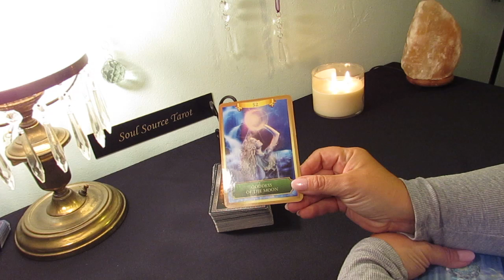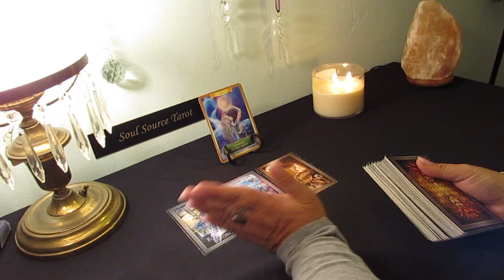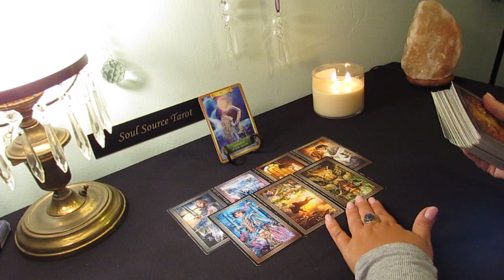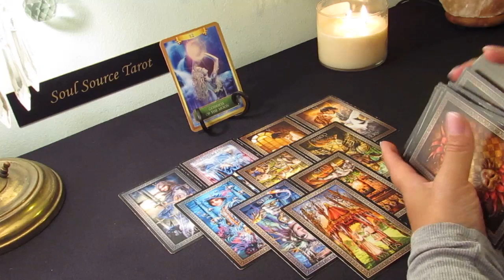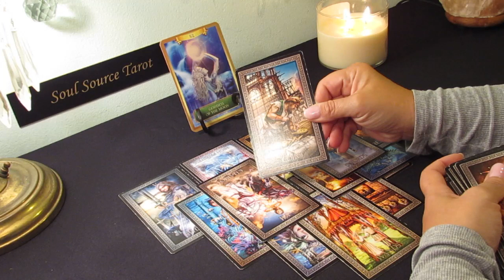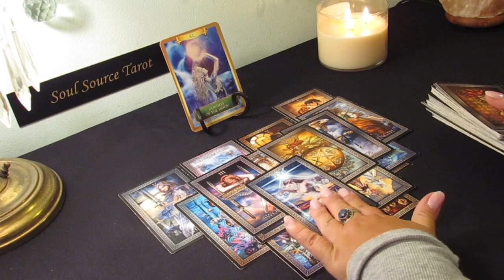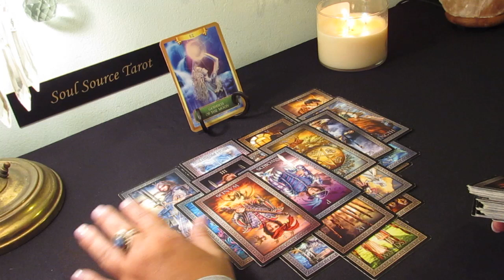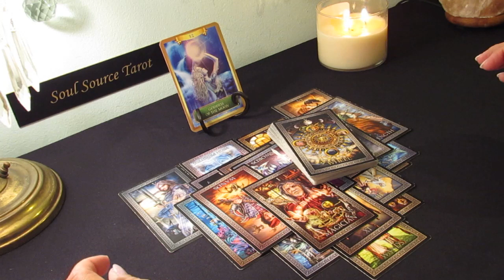Pisces June 2019...Severing Ties & a New Love?...Pisces Tarot Reading June